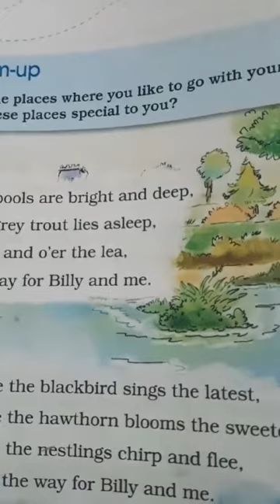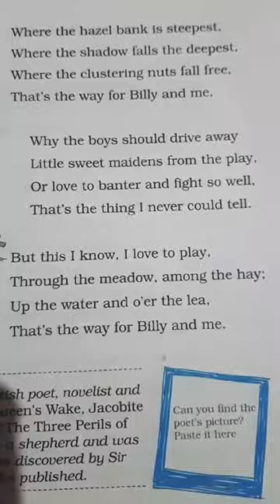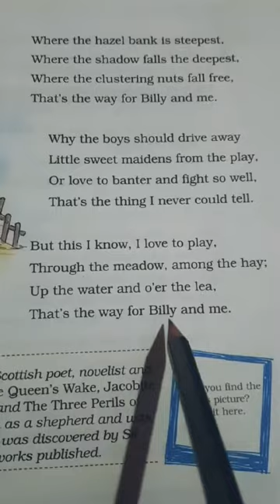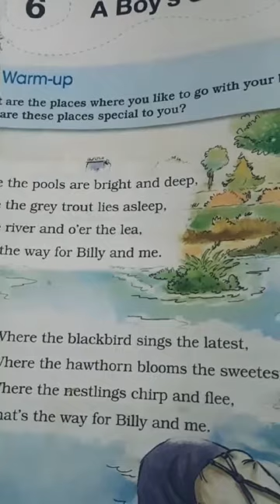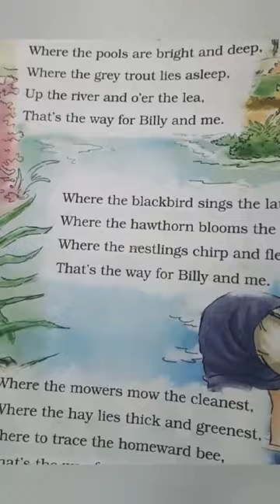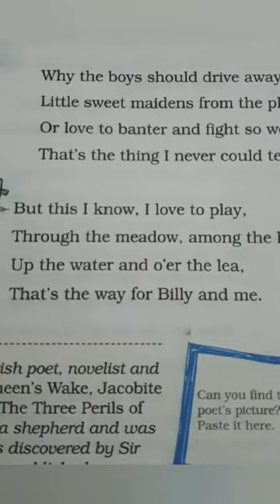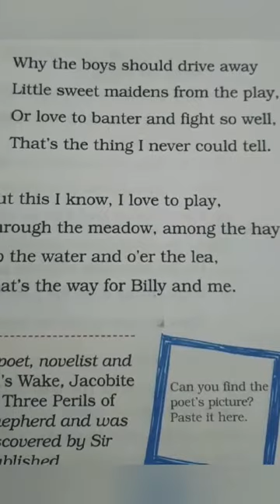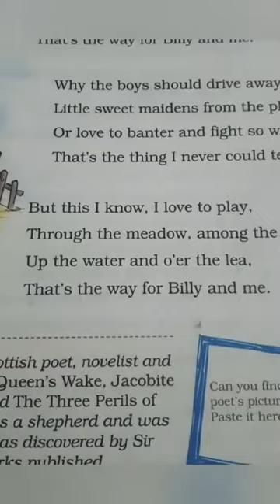Class: 5, Sub: English, Poem: A Boy' Song.